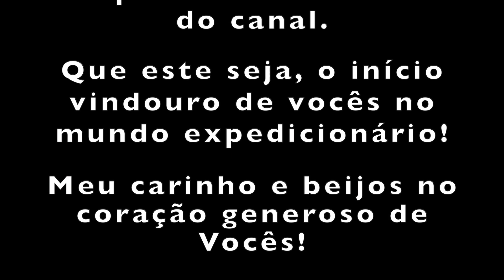❤️️❤️️😱😱 CORSA HOME DESBANCA FUSCA HOME - PASSA A SER O. MENOR MOTORHOME JÁ VISTO NO YOUTUBE!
Bem-vindo ao canal OVERLAND BRASIL!

O CORSA HOME - HOJE é  o menor motorhome já visto em um carro comum de passeio.  Uma demonstração clara da engenhosidade única de seu proprietário. Um modelo jamais apresentado em outro Canal e aqui com exclusividade no OVERLAND BRASIL é mostrado em primeiríssima  filmagem. Construído com idéias inovadoras e simples, estão prontas para serem compartilhadas.

Com um sentimento absolutamente criativo, o Anderson fez de um simples carro de passio, uma verdadeira casa sobre rodas. Assistam.

NOSSA MÍDIA SOCIAL: ❤️️❤️️❤️️💓💓💓❤️️❤️️❤️️💓💓💓❤️️❤️️❤️️💓💓💓❤️️❤️️❤️️💓💓💓❤️️❤️️❤️️💓💓💓❤️️❤️️❤️️💓💓💓❤️️❤️️❤️️💓💓💓❤️️❤️️❤️️💓💓💓❤️️❤️️❤️️💓💓💓❤️️❤️️❤️️💓💓💓❤️️❤️️❤️️💓💓💓❤️️❤️️❤️️💓💓💓

Nós atualizamos nosso Instagram quase diariamente. Isso mostra imagens de nós, do carro, foto e tutoriais sobre fotografia. Nossas histórias no Instagram vão lhes dar uma idéia dos bastidores!

Dra. Saliha